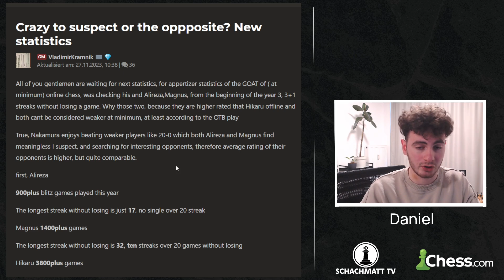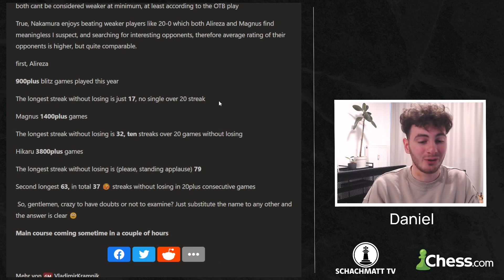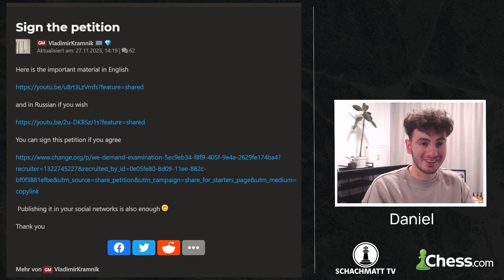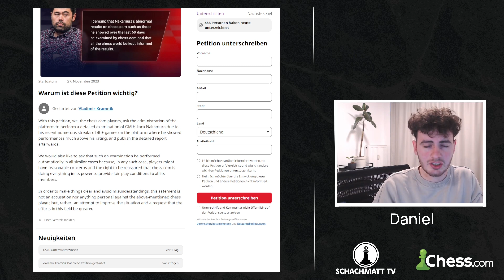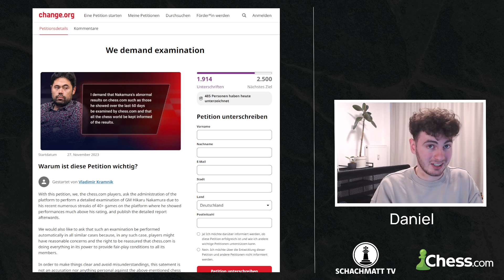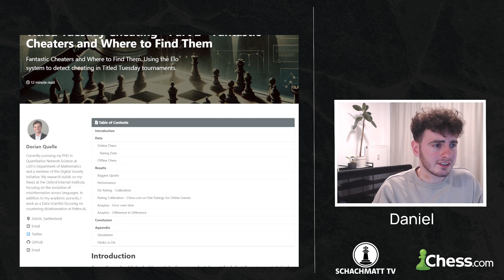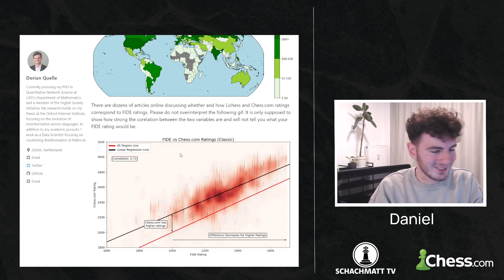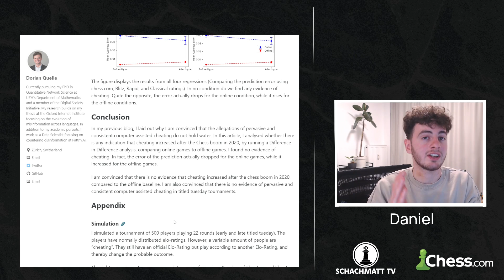KRAMNIK startet eine PETITION gegen HIKARU NAKAMURA?!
In diesem Video zeige ich euch die neuesten Updates im Drama zwischen Kramnik und Hikaru Nakamura.

🎓BASTIS GRUNDKURS FÜR ANFÄNGER macht dich fortgeschritten.

🎓10-TAGES-KOMPLETTREPERTOIRE: unglaublich starkes Repertoire von IM.

🎓GRUPPENTRAINING MIT BASTI, falls du dein Rating schnell pushen willst.
➡️6 Verschiedene Kleingruppen (max 8 Mitglieder eingeschrieben = meistens ca.4-6 anwesend) von 800-2000 Elo
➡️Du kannst und sollst jederzeit Fragen stellen und wirst auch gefragt, wenn du willst.
➡️Wöchentliche Hausaufgaben (Von Taktik über Strategie bis Endspiel)
➡️Mit Aufzeichnungen: Du musst also nicht anwesend sein
➡️Monatlich kündbar
➡️Kosten: 90€ pro Monat (ca. 20€ pro Stunde)

🎓BASTIS CHESSABLE KURS: MAX-LANGE-ANGRIFF für Spaß mit Weiß.

👥COMMUNITY, falls du nette Schachspieler suchst.

❤️SPENDE UNS, falls du hier was lernst.